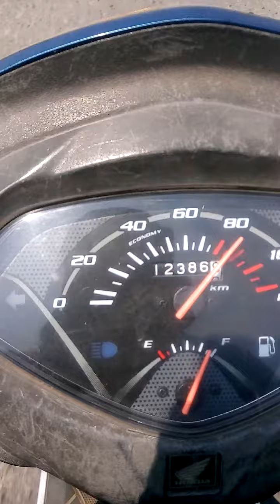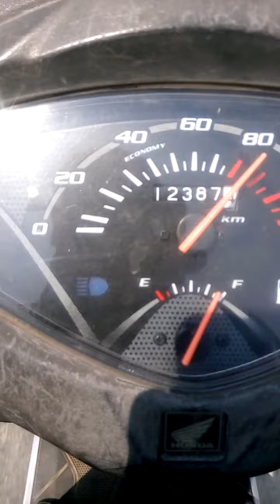Honda Activa 4g Top speed!!!!!!|TURBOSHIFTAUTOMOTIVE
If anyone interested in cryptocurrency

click below link to start mining in bitcoins without investment. 😍🤩

Honda Activa 4g Top speed!

Keep Supporting💪

If you are a fan of food and foodie lover

Follow me ¦